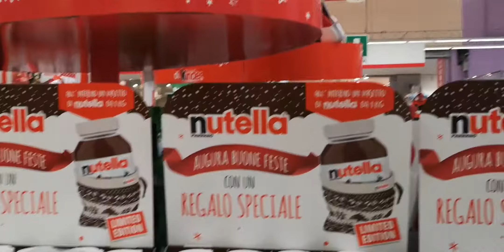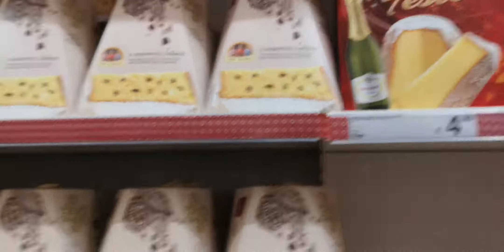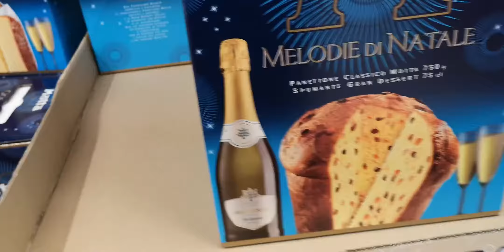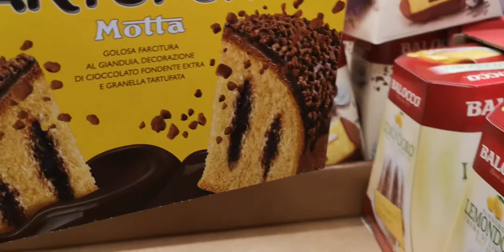චොකලට් සහ Cake In Italy Vlog by MR.praviya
Get my Notification : click the 🔔Bell